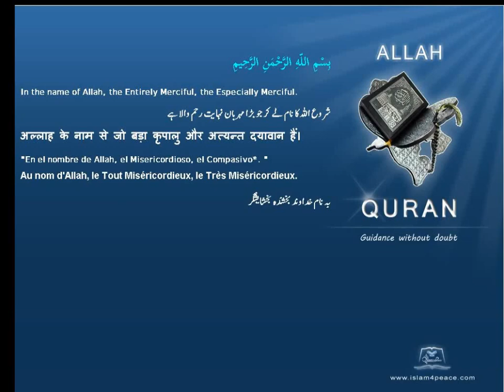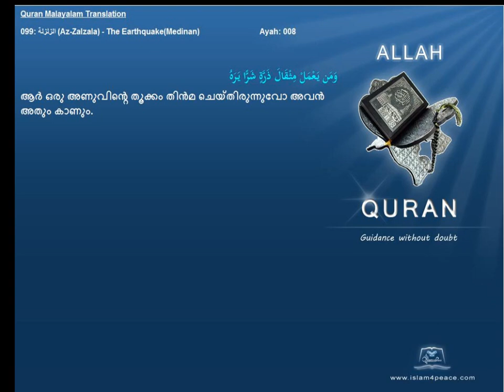Quran Malayalam Translation 099 الزلزلة Az Zalzala The EarthquakeMedinan Islam4peace com